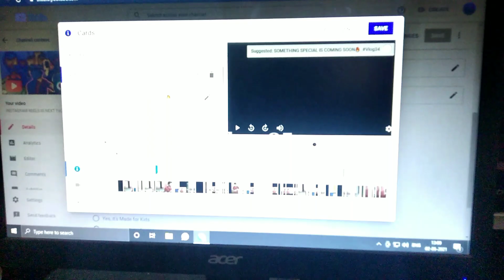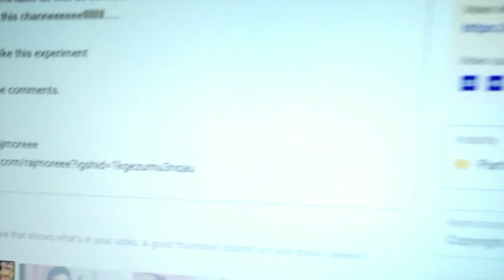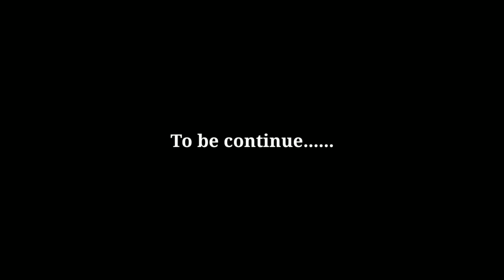I FINALLY MET HER ❤️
Vlog - 35

It was casual day where I went to market to buy some essential stuff and later I went to the terrace of our building and then this happened. To know out more watch my vlog .